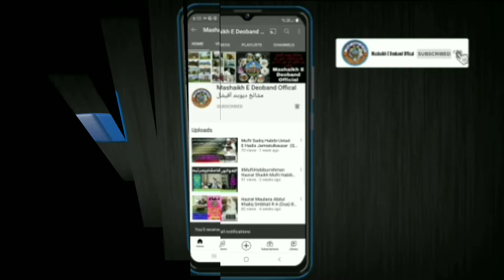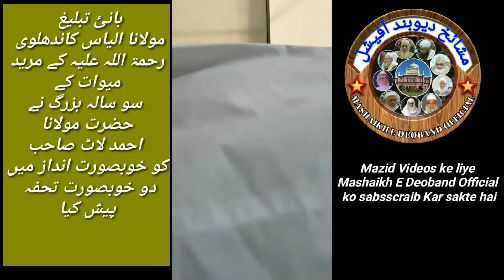مولانا الیاس کاندھلوی رح کے مرید نے حضرت مولانا احمد لاٹ صاحب کو دو خوبصورت تحفہ پیش کیا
مزید ویڈیوز کیلئے مشائخ دیوبند آفیشل کو سبسکرائب کرسکتے ہیں